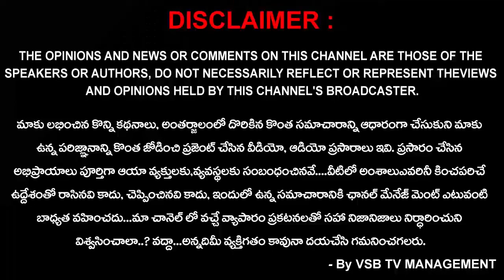గిరజాలా... మరోసారి మా నాయకుడిని విమర్శిస్తే, పరిణామాలు తీవ్రంగా ఉంటాయ్..! || VSB TV